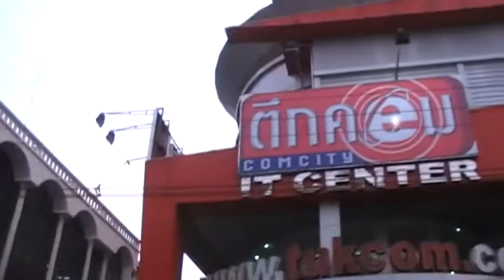Pattaya Thailand by Motorbike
Out on the motorbike for a days driving around the thai city of Pattaya, definitely some sights to be seen here ;)